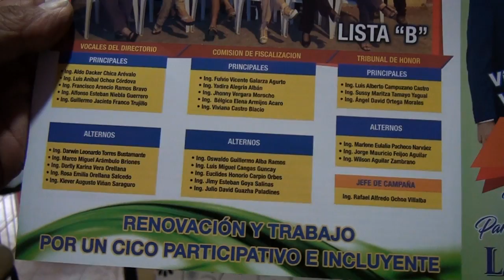CANDIDATOS A PRESIDENCIA Y VICEPRESIDENCIA DEL CICO DAN A CONOCER SU PLAN DE TRABAJO